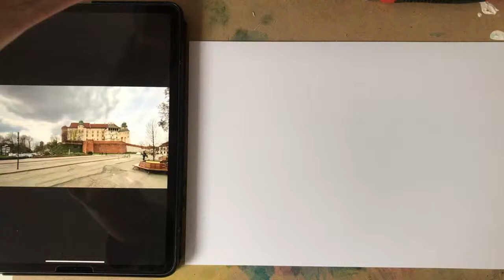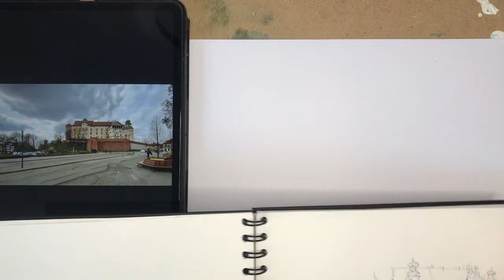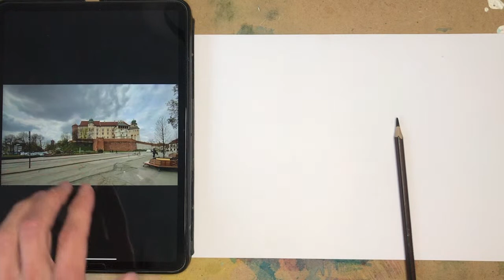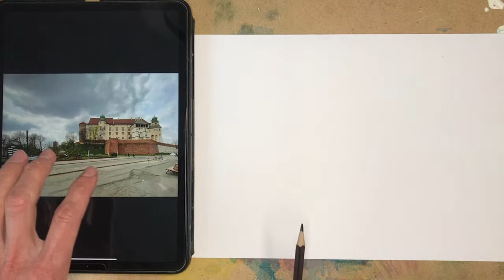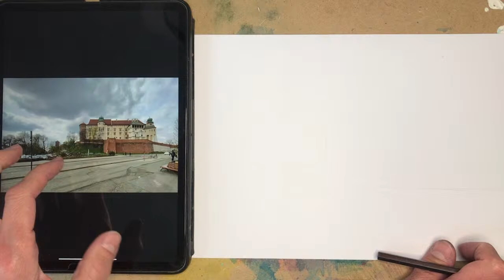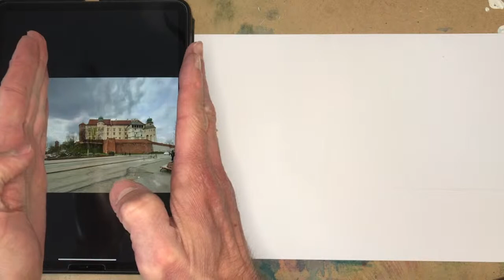JAK NAMALOWAĆ ZAMEK WAWELSKI - pastele olejne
ZAMEK WAWELSKI - pastele olejne